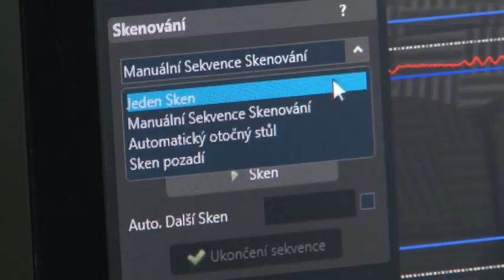Nové inovácie pre prievidzské školy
Budúci siedmaci, ôsmaci a deviataci prievidzských základných škôl budú mať výuku informatiky doplnenú o  prácu s 3D tlačiarňou a 3D skenerom. Prievidza sa spolu s českým mestom Karviná zapojila do cezhraničného projektu AdTech a získala peniaze na technické vybavenie.